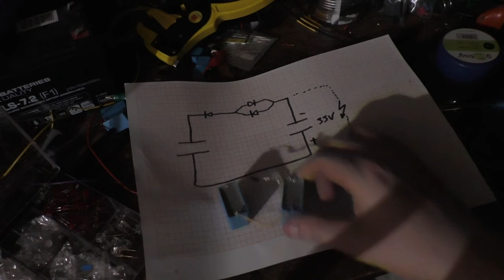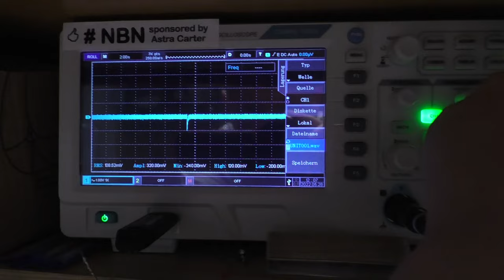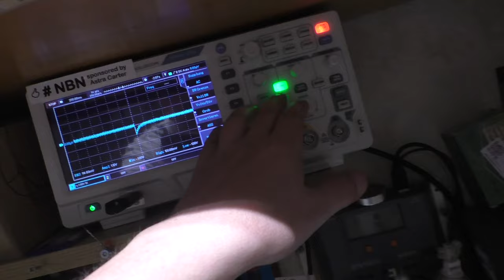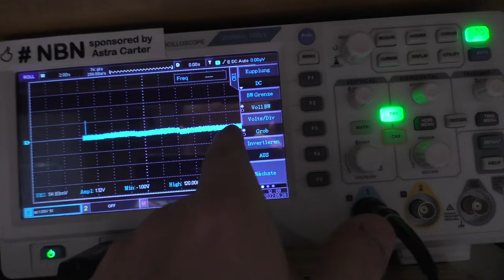EMK ganz einfach